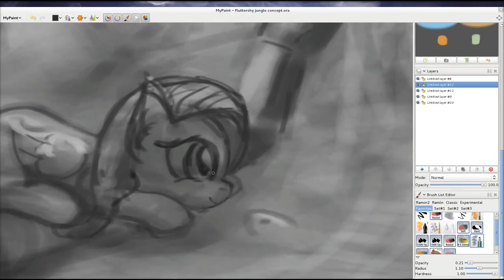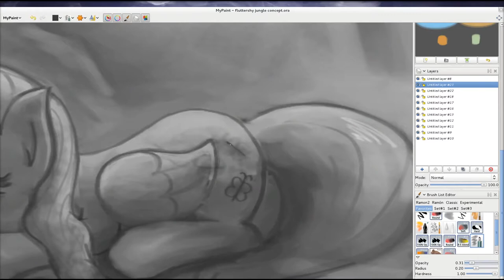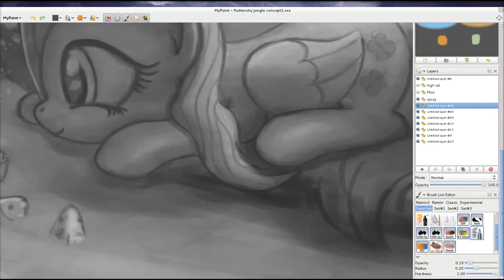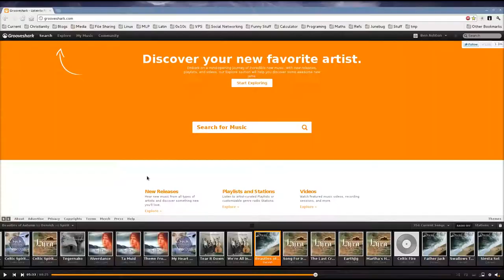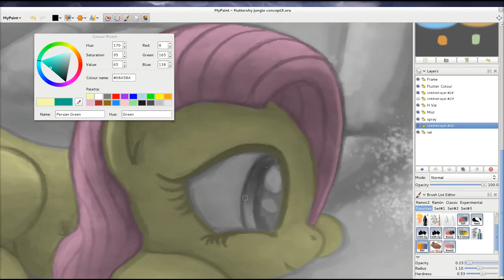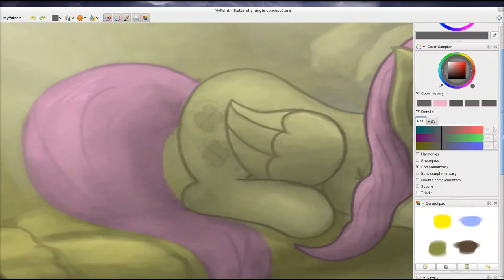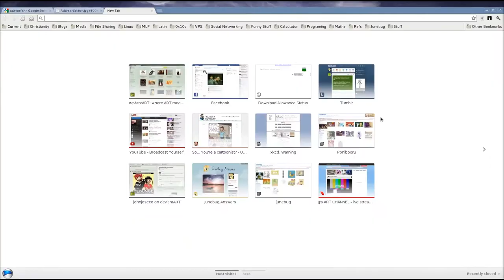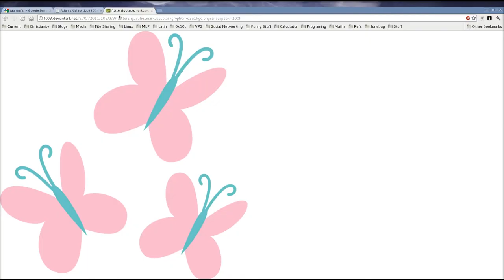Fluttershy Speedpainting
I started painting something random and decided to record it.

Software: MyPaint
Tools: Mouse

Ths music is by Stefano Mocini. You can find more of his work